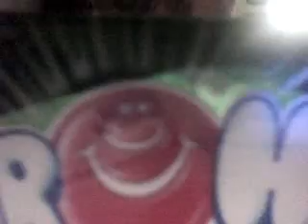BUY AIRHEADS!!!!!!!!!!!!!!!!!!!!!!!!!!!!!!!!!!!!!!!!!!!!!!!!!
or we will kill  you hahahahaha *cough* swallowed a bug